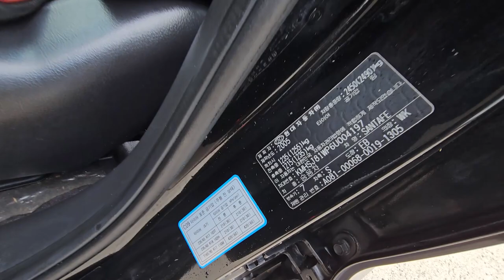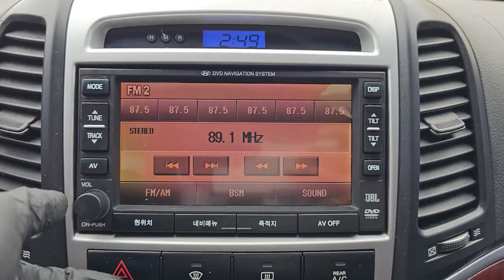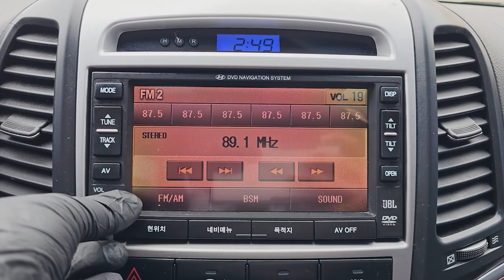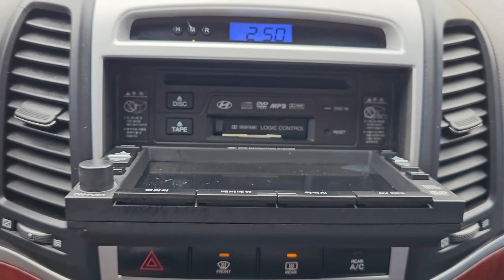2006 Hyundai santafe used car export (6U004197) carwara, 카와라 싼타페 수출